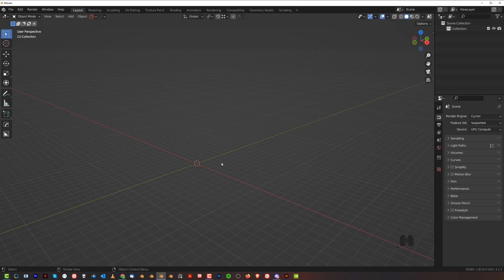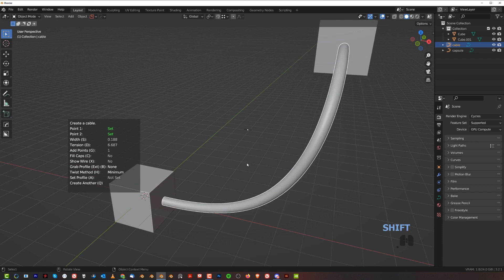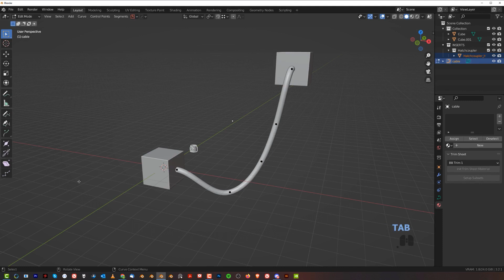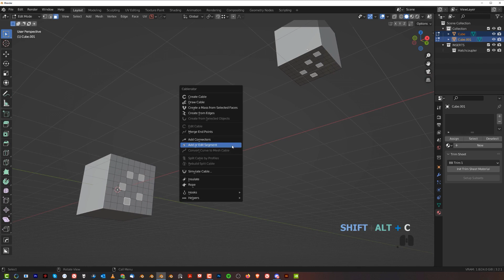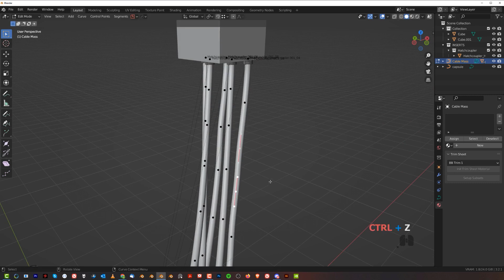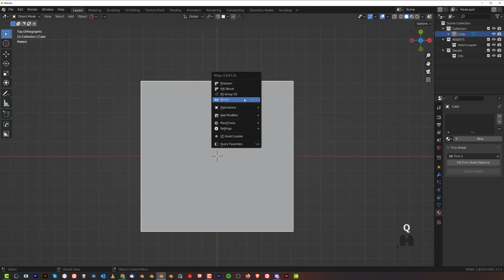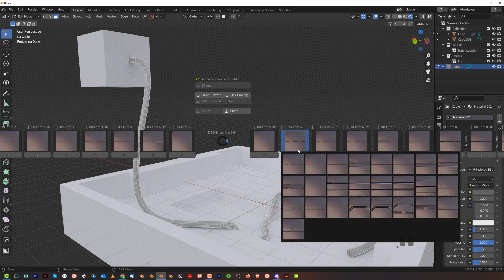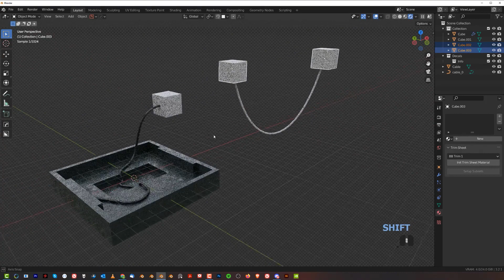Blender Addon Tutorial - Cablerator for Hard Surface